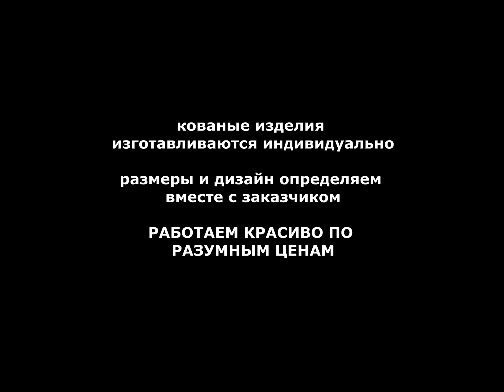кованый ящик для счетчика электроэнергии уличный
посмотреть кованый ящик для счетчика электроэнергии уличный анитивандальный